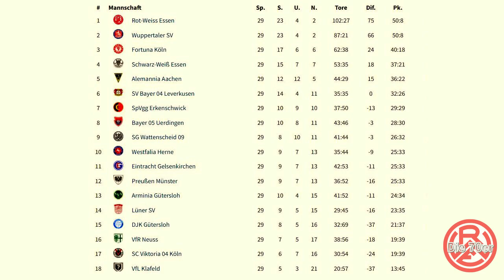Eintracht Gelsenkirchen - Rot Weiss Essen 0:4 / 1972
Samstag, 13. Februar 1972 / 29. Spieltag Regionalliga West 1971/72 / Glückauf-Kampfbahn Gelsenkirchen...
Tore: 0:1 Thon (Eigentor) / 0:2 Rausch / 0:3 Dahl / 0:4 Fürhoff...
Filmbearbeitung und -schnitt: Peter Kemp/Dalle-TV